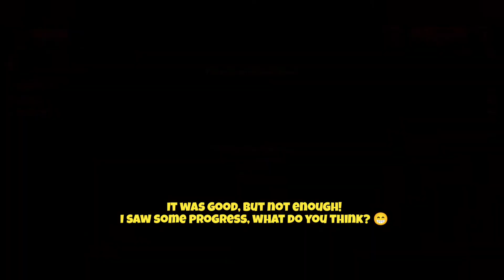Albion online - Escape Build | Bloodletter | Red and Black ZONE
We can't test something without having a story 😅. In fact, I always have a story for you, so I hope you'll enjoy. As usual, I can't wait to see your feedback ☀️

albion online,albion online gameplay,albion online beginners guide,albion online 2022,albion online mobile,albion online guide

Linux Game
2022 Linux Game
MMORPG Linux Game
free to play linux game
native Linux Game
Ubuntu Game
MMO Ubuntu Game
Linux Gaming
Albion Online Linux
Albion Online Ubuntu